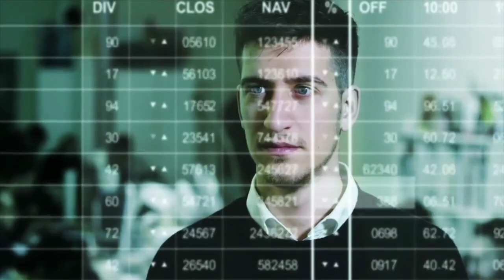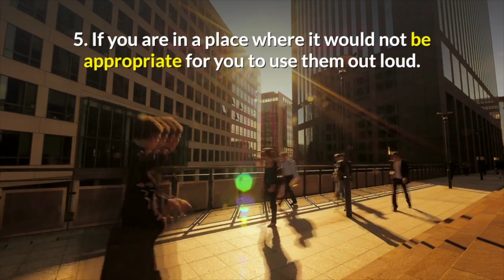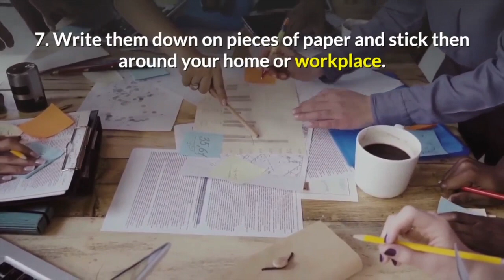7 Tips on using free affirmations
7 Tips on using free affirmations

Affirmations are a simple and effective way to influence your subconscious mind. It is quite easy for you to search the Internet to find tones of free affirmations in various categories. I have also made another video on how you can write your own affirmations.
But this one is going to focus on ways to increase their power!

Remember that it is always better to stick to a certain group of affirmations for a while, since we absorb them faster this way. Also, you should feel the desired result taking place already.

Here I will show you 7 different ways to make your free affirmations more powerful…

1. You should get into a relaxed state of mind. When this happens, our conscious minds are less intrusive, thus leaving our subconscious minds wide open. You should use this to your advantage.

2. Repeat them while looking at yourself in the mirror.

3. We all tend to remember rhymes and tunes more easily. So choose your affirmations and just get a bit creative.

4. The times just before sleeping and after waking up are great for influencing the subconscious. So make sure you use them at these times.

5. If you are in a place where it would not be appropriate for you to use them out loud. You can just repeat it to yourself mentally. It helps if you imagine it getting louder and louder.

6. Write them down. This has much more power than just verbally repeating it. I would suggest that you write each one at least 10 times daily or so. Of course, the more you do it the better.

7. Write them down on pieces of paper and stick then around your home or workplace. This way, you are always reminded of them. Just make sure it is a place you visit often.

You are probably wondering how long it will take you to see changes in yourself, right? Well, it is scientifically proven that it takes 21 days for one person to change form one habit to another. So don’t lose heart, just keep doing it for a while. Remember, you have an infinite number of free affirmations from which you can choose from!

Translated titles:
7 consejos sobre el uso de afirmaciones gratuitas

7 Tipps zur Verwendung von kostenlosen Bestätigungen

7 conseils sur l'utilisation d'affirmations gratuites

7 dicas para usar afirmações gratuitas

नि: शुल्क affirmations का उपयोग करने पर 7 युक्ति

使用免費確認書的7個技巧

7 tipů na používání bezplatných potvrzení

7 tip til brug af gratis bekræftelser

7 Mga tip sa paggamit ng mga libreng patunay

무료 확인 사용에 관한 7 가지 팁